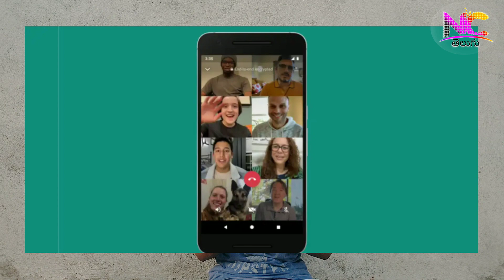Tech news#79,Redmi note9 series phones launch on April 30,Redmi K30i mobile image leaked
Tech news#79,Redmi note9 series phones launch on April 30,Redmi K30i mobile image leaked,Face book and Whatsapp voice and video calls in members number increased,Lenovo new petant reverse notch design phone,Xiaomi patent application in twisting camera design phone,Micro soft tws earphones launch on may 6 in Europe